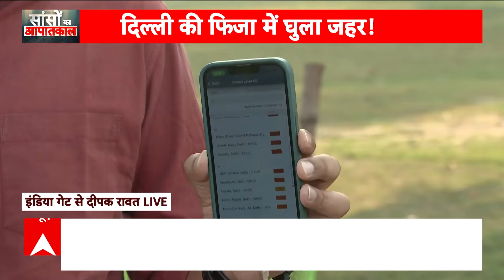Diwali 2024: दिवाली के बाद बेहद खराब हुई राजधानी की हवा, कई जगहों पर 385 के पार पहुंचा AQI |ABP News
दीपावली पर दिल्ली में जमकर आतिशबाजी हुई.. खूब पटाखे फोड़े गए हैं. इसकी वजह से राजधानी की आबो-हवा बहुत खराब हो गई है...एयर क्वालिटी इंडेक्स 350 के पार पहुंच गया है. दिल्ली में पटाखों पर प्रतिबंध के बावजूद दिल्ली की मुख्यमंत्री आतिशी के विधानसभा क्षेत्र कालकाजी में लोग जमकर आतिशीबाज़ी की.. जिसके बाद दिल्ली का हाल किया हुआ कैमरे में कैद हो गई